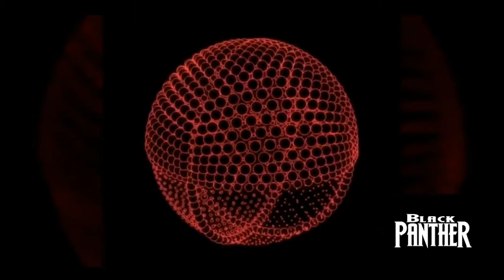DARK LIGHT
FUSION@MINTech